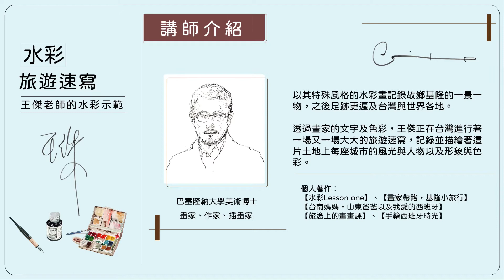【watercolor painting timelapse】水彩縮時示範 -白色小花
白色的花是一個訓練克制的挑戰，克制但是有必須發散，讓筆觸不要被色彩的邊界限制了，這樣的要求是造成了這個主題極度困難的主要原因。
另外就是色調，還是一樣的老問題，該濃的要濃，該淡的要淡，可是這又同時牽涉到色彩含水比例，以及後續色塊銜接的問題，好像到處都是困難。
但是這些都是事前先盤點隱藏的問題，以及安排因應的作畫順序或是技法時應該要做的。事前在心裏跑過一遍，真正要上場時，把筆揮下去就對了。
12月課程
1️⃣實體課：基礎透視 12/26+27(六日)下午1-5點 [基隆]
2️⃣直播課：聖誕主題水彩 12/14(一)晚上7:30 [臉書社團，回看三個月]
水彩速寫直播初級班